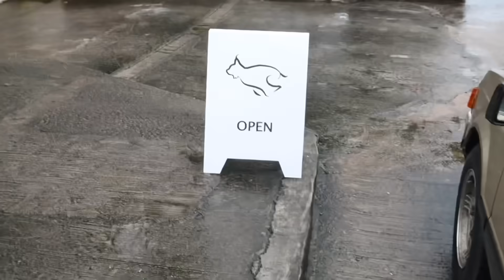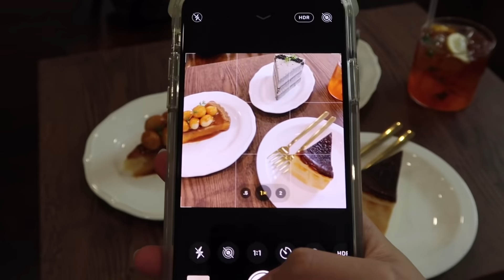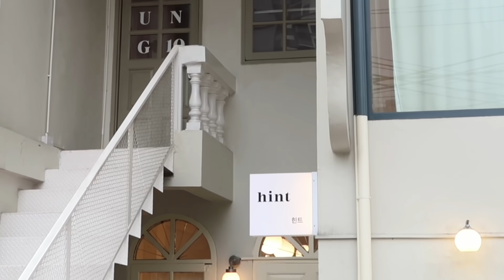☕cafe vlog ตะลุยคาเฟ่กับเพื่อนสนิท 7 ปี + พิสูจน์ผิวฉ่ำใสจาก Pond’s ผิวแห้งผิวมันรอดไหม | Babyjingko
วันนี้เราจะพาไปคาเฟ่ฝั่งธนที่ดีมากๆๆ บรรยากาศดี mood and tone เกาหลีแท้ๆ สายคาเฟ่พลาดไม่ได้!
CAFE:
LYNX (@lynx_th)
ที่นั่งอยู่ชั้น 2 วันธรรมดาคนไม่เยอะ สามารถ walk-in ได้เลยย

Hint Coffee (@hintcoffee)
คนเยอะตลอดเลย ต้องโทร/fb/dm ในไอจี ไปจองคิวก่อนน๊า

Pond’s Super Essence
39 บาท

Pond’s Serum Burst
25 บาท

แบบซองสามารถหาซื้อได้ที่ 7-11

KA
UV Whitening Soft Cream SPF50+ PA

—— Jing’s Makeup Items

Shiseido
Synchro Skin Concealer
201 Light

4U2
Love Me More Cream
C2

Cezanne
UV Clear Face Powder
01

Artist Contour Palette

Maybelline
Define & Blend Eyebrow Pencil
Natural Brown

CLIO
Prism Air Shadow Sparkling
23 Peach Coral

Hello Eyetape
Nude Sticker Eyelid Tape
Size M

SHU UEMURA
Eyelash Curler

Maybeliine
The Falsies Lash Lift Mascara

Bobbi Brown
Highlighting Powder
Pink Glow

Bourjois
Rouge Edition Velvet
17 Cool Brown

4U2
Heart Dance
W34

CONTACT LENS: Idollens Desire Lime Green

—— Nice’s Makeup Items

Tarte
Shape Tape Concealer
Medium Sand

Srichand
Enchanted Duo Charm Compact Powder
SC30

CANMAKE
Quick Lash Curler
Clear

Physicians Formula
Butter Bronzer
Bronzer

Gino McCray
Eyelash Curler

Muji
Eyelash Curler

Browit By Nongchat
Professional Duo Mascara

CLIO
23 Peach Coral

4U2
Love Me More Blush
M0

4U2
You’re Mine Baby
Littlefahsai
CAMERA:
Canon G7x Mark II & iphone 11 pro max